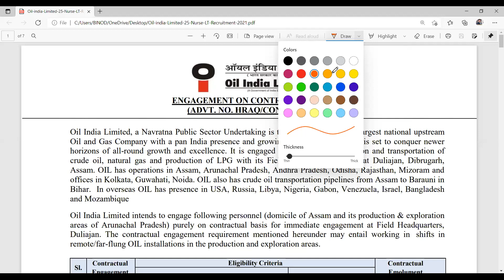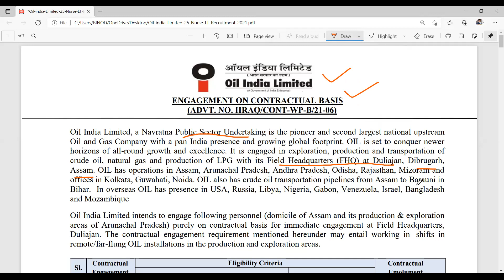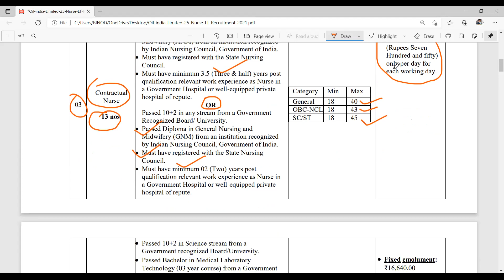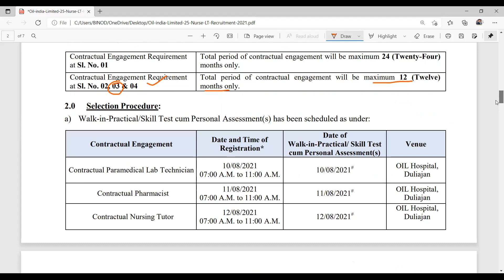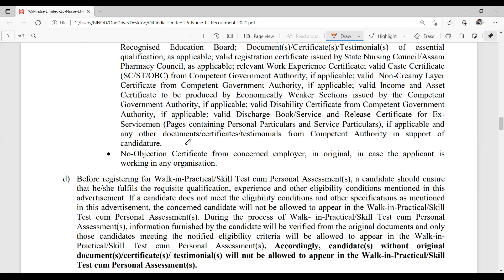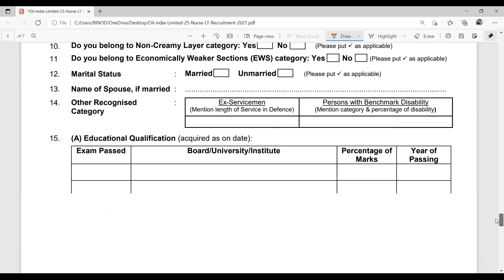Oil India Limited II Duliajan II Assam II Staff Nurse Vacancy-2021ll Walk In Practical-13/08/21